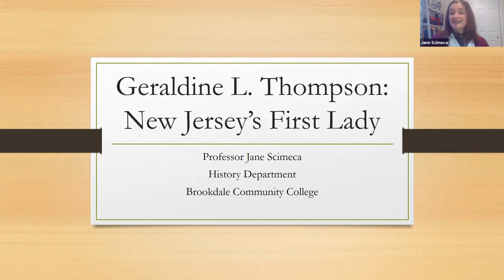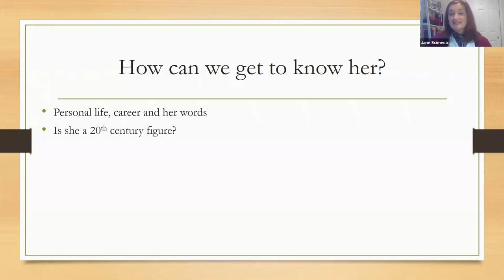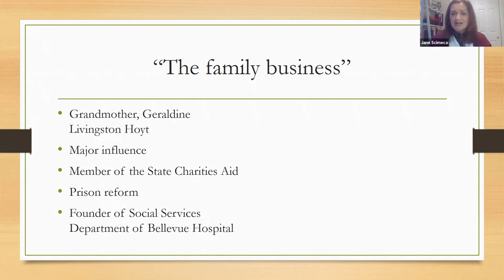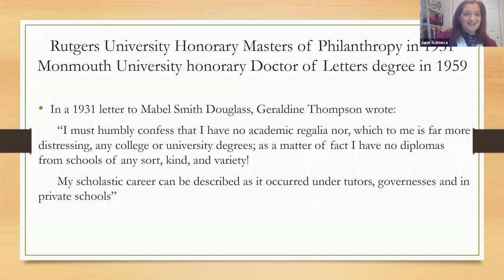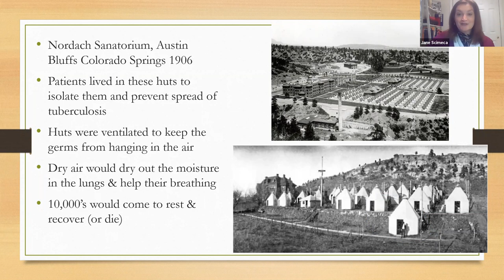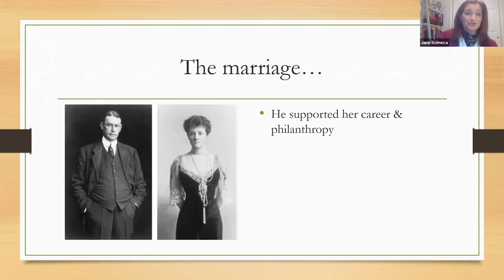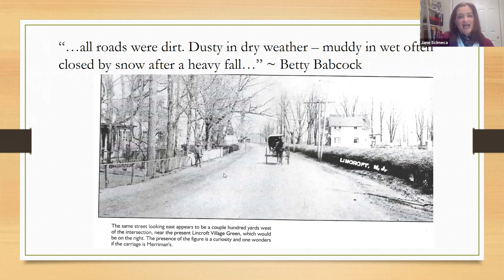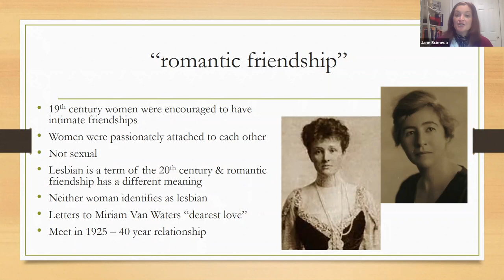"Geraldine L. Thompson: First Lady of New Jersey"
Brookdale Community College's Professor of History and Women's Historian Jane Scimeca discusses Geraldine Thompson, the "First Lady" of New Jersey.